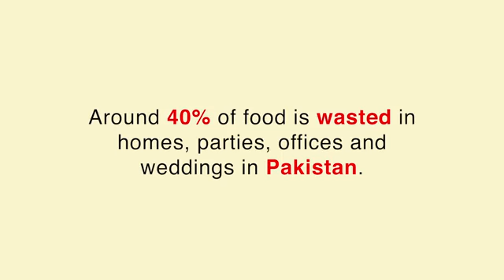Best Sotory /Asass ki Aj zarorat hay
molazim aro boss ki darmian rishta hay